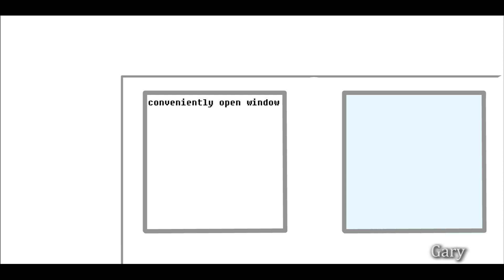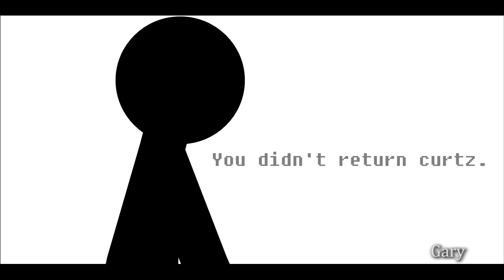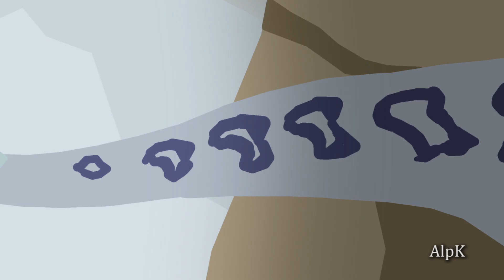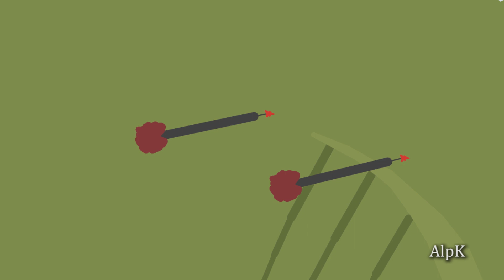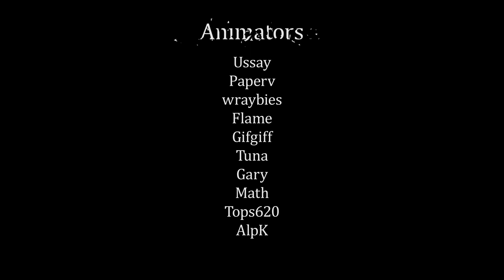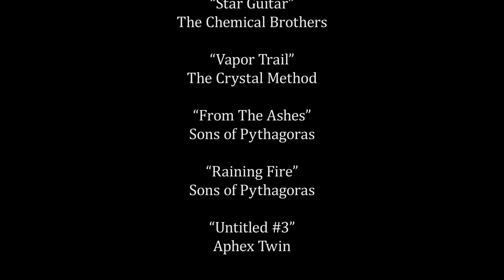DarkDemon Collab 13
The animators of TheDarkDemon.com present the DarkDemon Collab 13!
Organizer - Jojishi
Flasher - Jojishi